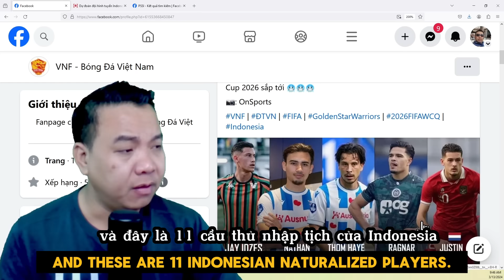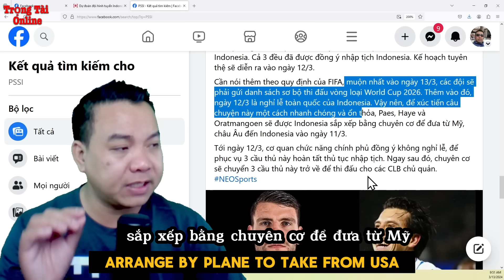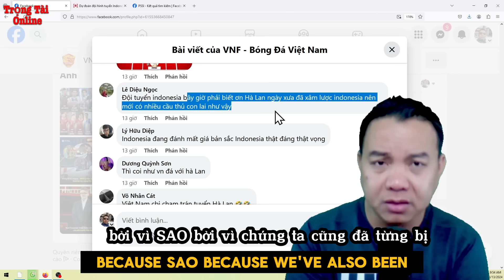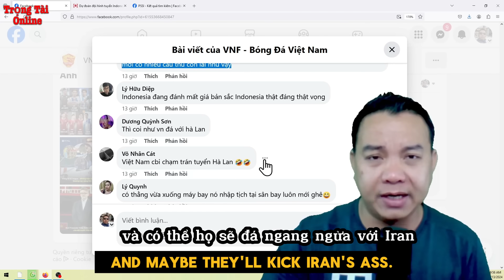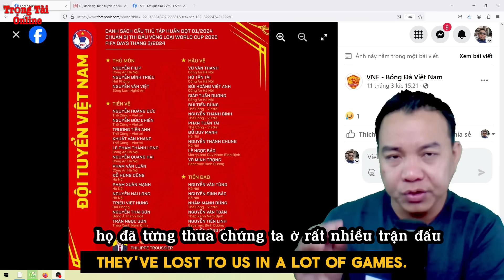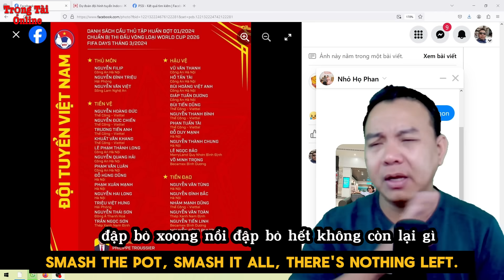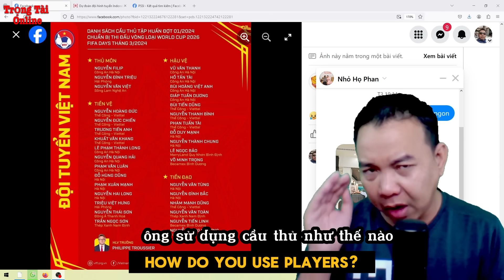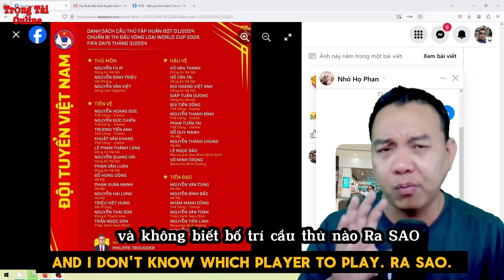Quyết tâm nhập tịch đổi vận hay gây náo động nhất thời của Indonesia | Thầy Troussier còn phép màu?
Cảm ơn quý vị đã ủng hộ kênh
Kênh Trọng Tài Online chia sẻ và bình luận
những chủ để về chiến sự kinh tế và xã hội
theo cách hài hước
Mọi đóng góp ý kiến
xin vui lòng gửi qua email